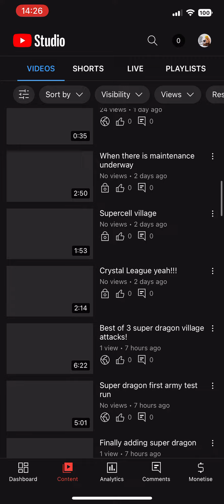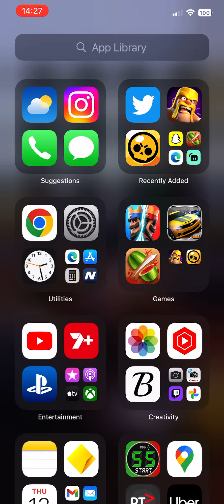1000 uploads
An unexpected huge upload spree guys! Made to 1k officially!